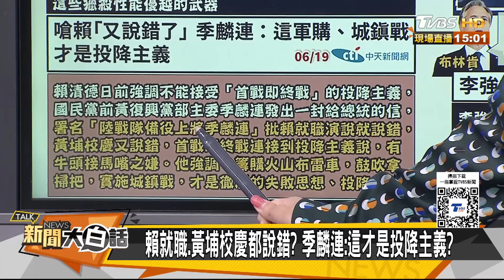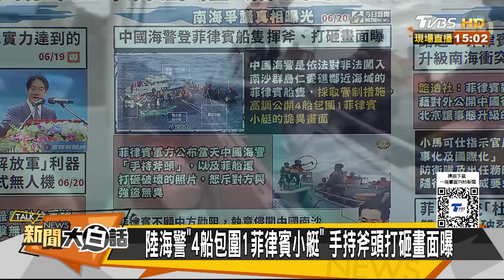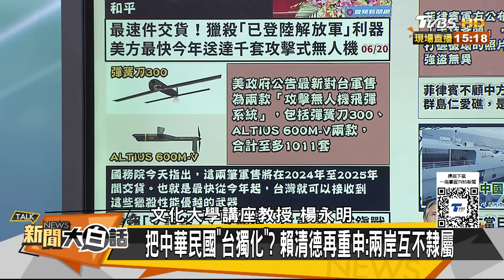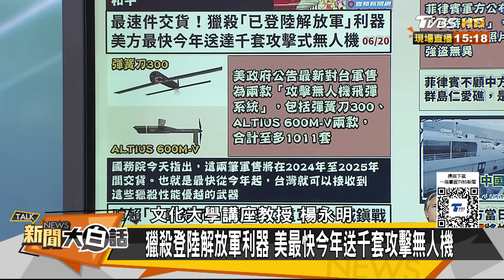菲律賓被繳槍面子掛不住了 安華要拜登別再插手南海了 新聞大白話 20240620